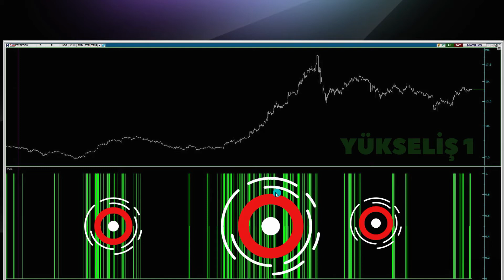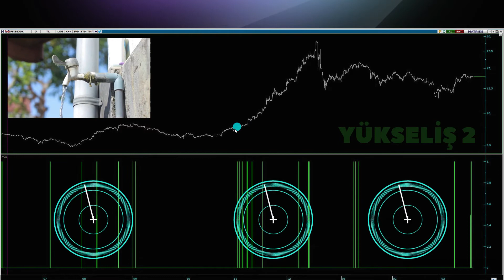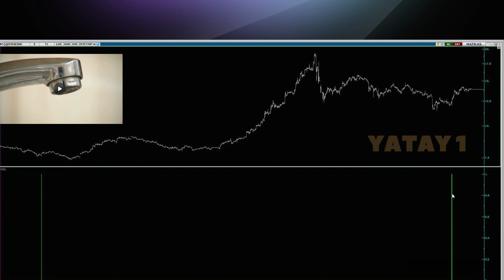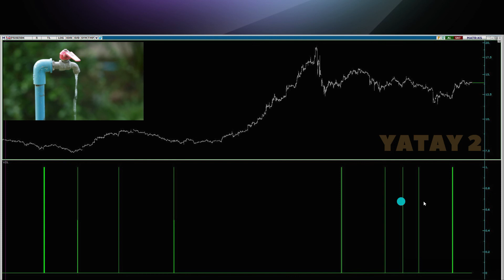Algoritmik Trading | Sistem Musluğu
Eğitimlere katılmak için:
Sıfırdan Metastock Eğitimi: